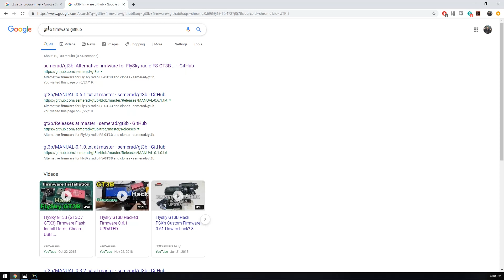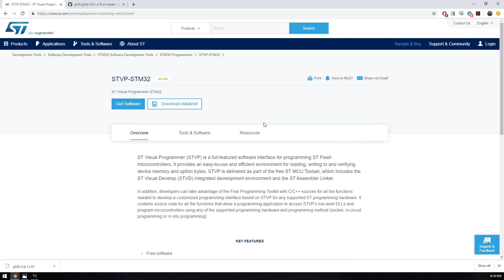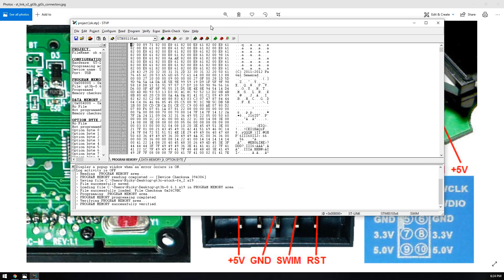FlySky FS-GT3C Unboxing and firmware mod w/st-link v2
Sort of a repeat of some other videos, especially one from Overkill RC that is about 4 years old, and uses some sort of programmer that is not available anymore. Here are updated instructions on how to modify the radio to flash with the st-link v2.